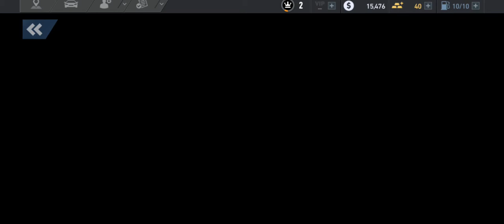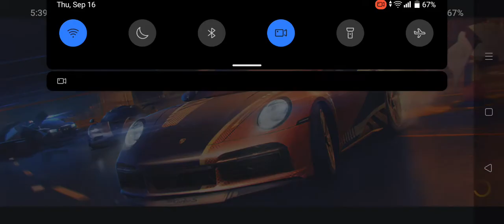new game it fun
need for  lspeed bro